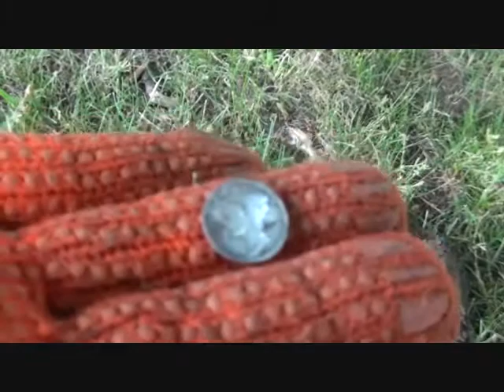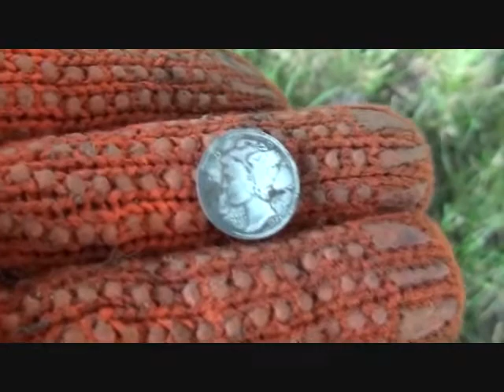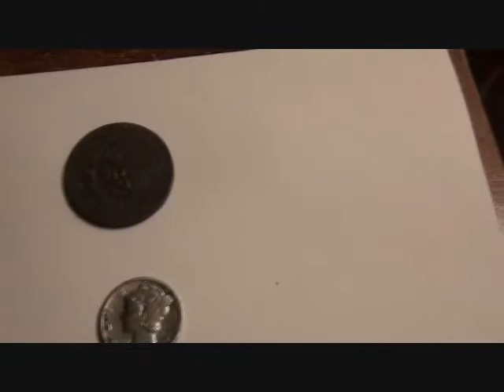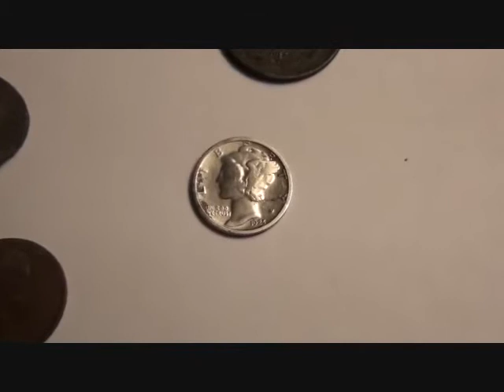Just one Silver is a good day here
My friend Jake was looking to hook up and this was a great day to go metal detecting. Of all the hunted out parks in Pittsburgh, I think this one is the one most hunted. Silver coins and other nice stuff are hard to find.